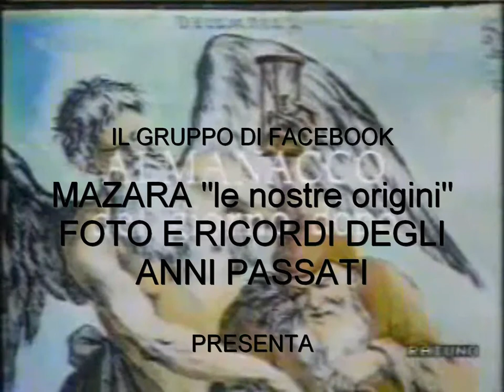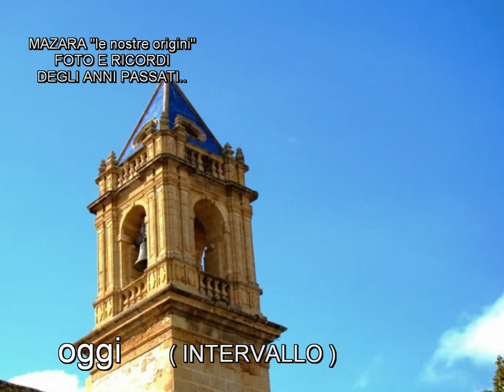Mazara del Vallo .INTERVALLO.. MAZARA 1° parte.MAZARA '' le nostre origini'' Domenico RUSTICO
INTERVALLO.. MAZARA.. (1°PARTE) ..MAZARA '' le nostre origini'' FOTO E RICORDI DEGLI ANNI PASSATI.